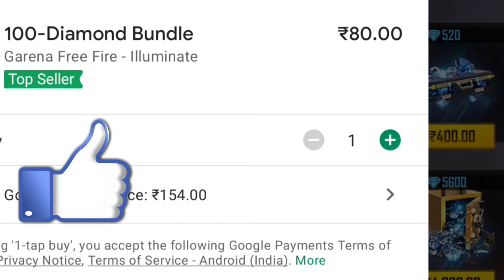Free Fire Mystery Shop|Free Fire New Event|Free Elite Pass In February Mystery Shop Garena Free Fire